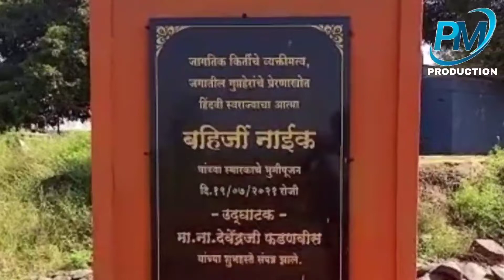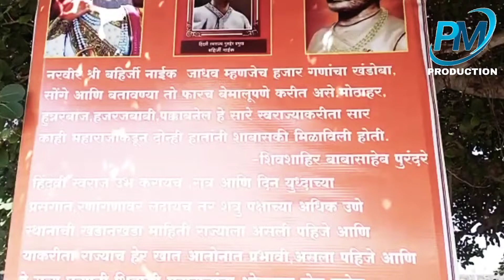बानूरगड ! एक रहस्यमय किल्ला Banurgad killa बहिर्जी नाईकांची समाधी संपूर्ण माहिती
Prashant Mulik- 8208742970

स्वराज्याचे गुप्तहेर प्रमुख बहिर्जी नाईकांना याच किल्ल्यावर वीरमरण आले. जाणून घ्या संपूर्ण इतिहास !